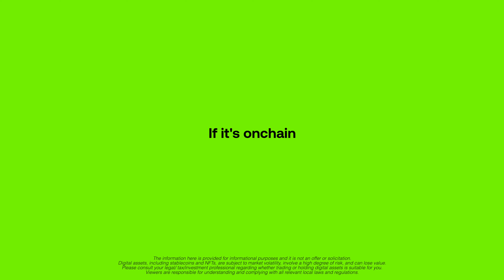Best for Bitcoin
OKX Wallet is best in class for ₿itcoin 👀💥

🟧 Inscribe & mint Ordinals with 0 fees
🟧 Access Fractal, Atomicals, BRC-20
🟧 Buy, sell & HODL BTC

Get going and explore our onchain marketplace 📲